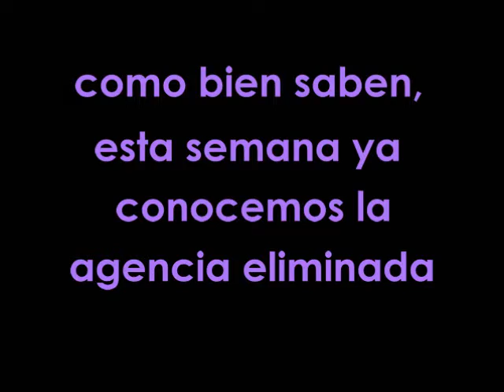PANEL 4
NTMA